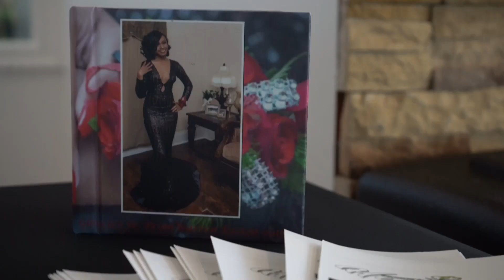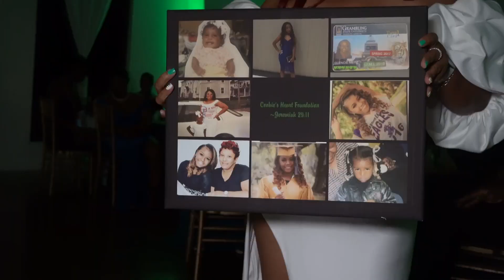Cookie’s Heart Scholarship Gala 2023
•Book HB for your Special Event‼️🎬💚🖤

Venue: 24k Event Room

Rest In Heaven Cookie 😇

Filmed & Edited By: Jaron Randall